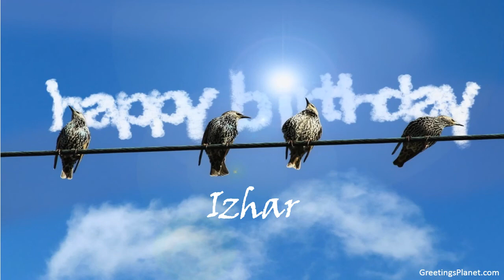Happy Birthday to Izhar